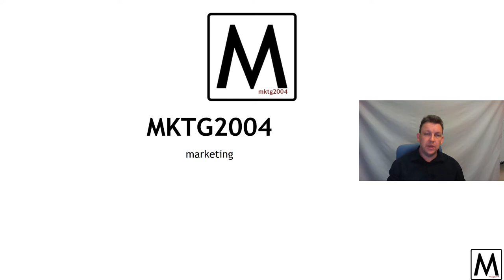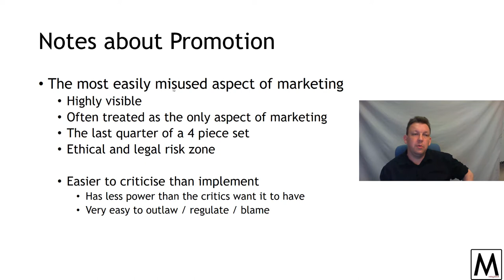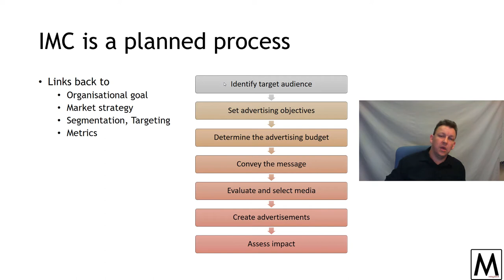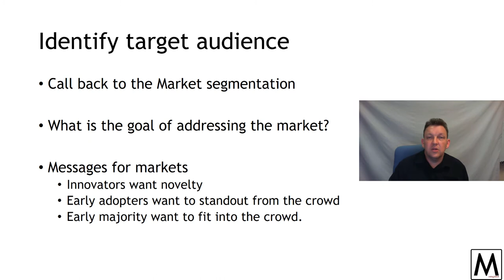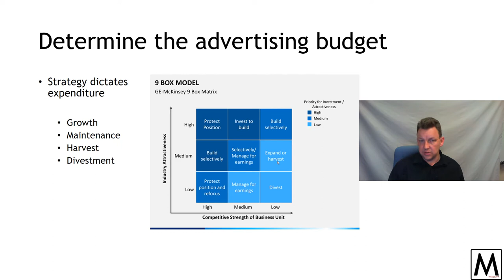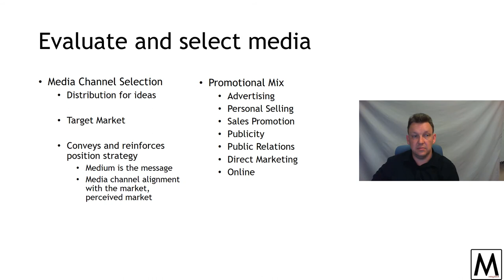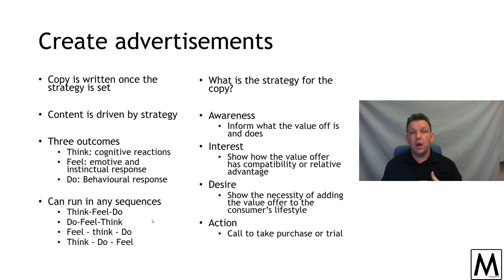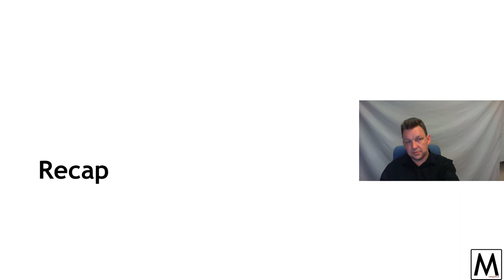MKTG2004 Marketing Week 12